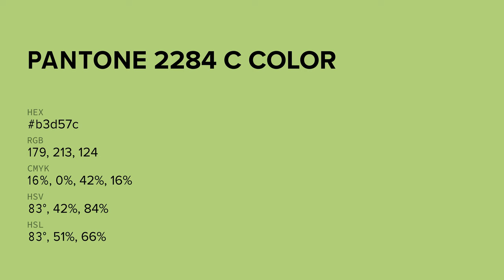color b3d57c hex color - Green color - Cool color b3d57c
What color is ? b3d57c hex color - Green color - Cool color b3d57c

Hex b3d57c Color Code is also known as color.

Hex b3d57c Color code in RGB color code model is created after adding 70.20% red color, 83.53% green color and 48.63% blue color.
Hex b3d57c Color code in CMYK color (process color) code model is generated after subtraction of 15% cyan, 0% magenta, 41% yellow and 16% black.